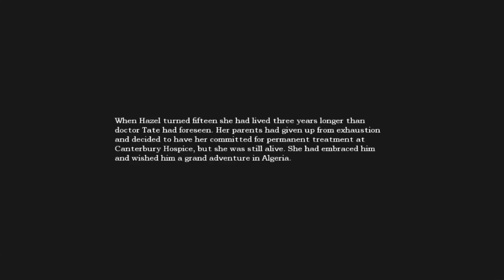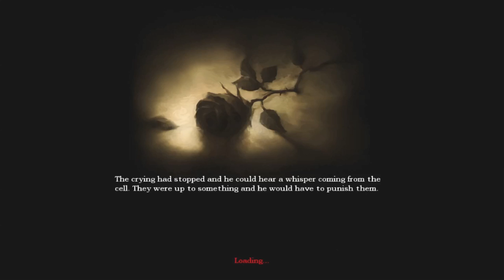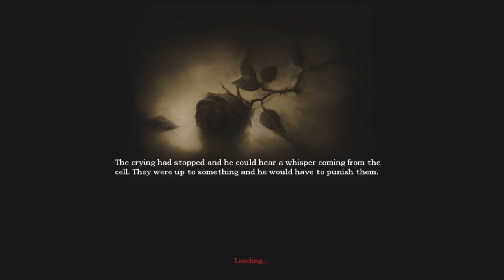Amnesia: The Dark Descent - WEYER'S TONIC - Part 18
In this episode, I escape from monster prison and finish the tonic that Agrippa's been complaining about for four episodes. I also finally get him to shut the hell up! Because he asks me to cut off his head... seriously

Part 18